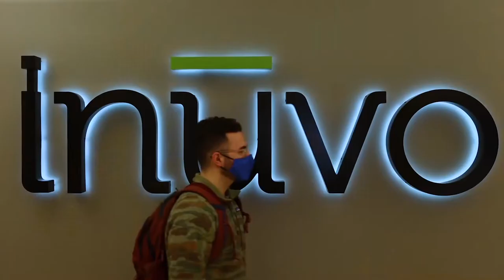Inuvo: Arkansas Business of the Year in Category III (56-100 employees)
Inuvo Inc. of Little Rock Chairman and CEO Richard Howe accepts the award for Arkansas Business of the Year in Category III (56-100 employees).